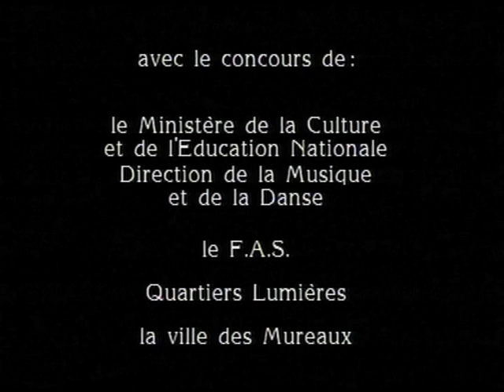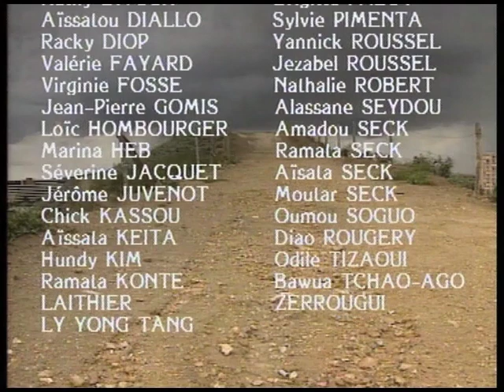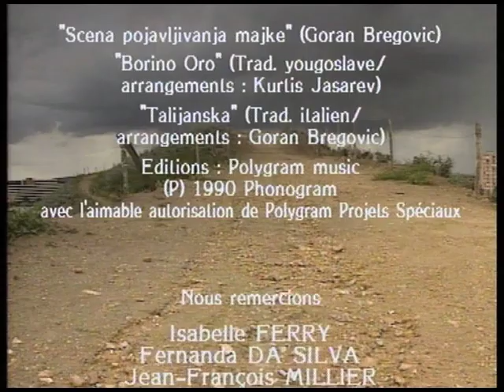Reportage chorégraphique : Droits de Cité (1992)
Réalisation et images : Christophe Jouret.
Mention Spéciale de Réalisation au Festival International Vidéo Danse UNESCO à New-York, 1993.
Chef opérateur : Emmanuel Valette.
Ingénieur du son : Denis Gambiez.
Production : Christophe Jouret & Bertrand Meloy / NEVA, 1992.

Hommage au chorégraphe Pierre Doussaint (1958–2013).
Cette vidéo réalisée en 1992 témoigne de son engagement artistique et de sa démarche pédagogique à travers une expérience exceptionnelle de création chorégraphique dans un quartier défavorisé de la ville des Mureaux.
Après avoir dansé dans les années 80 avec Susan Buirge, Carolyn Carlson, Dominique Petit ou Bouvier-Obadia, Pierre Doussaint obtient le 1er prix du Concours Chorégraphique International de Bagnolet. Il fonde sa première compagnie en duo avec Isabelle Dubouloz et crée notamment "La beauté des Fleurs" au Théâtre de La Ville à Paris.
Artiste multiculturel, Pierre Doussaint rencontre en parallèle la danse contemporaine africaine avec Elsa Wolliaston, suit l'enseignement d'Aïkido de Maitre Kobayashi et s'initie au Butô avec Kazuo Ono au Japon.
En 1989, Pierre Doussaint crée sa propre Compagnie et s'installe au cœur du quartier des Musiciens de la ville des Mureaux pour travailler avec les jeunes des cités. Plusieurs spectacles sont créés et tournés dans toute la France avec ces jeunes danseurs.
Dés 1993, il échange avec le monde du cirque et développe plusieurs créations avec le Centre National des Arts du Cirque.
En 2000, il fonde la compagnie Les Acharnés, avec Nathalie Tissot chorégraphe et interprète de sa compagnie depuis 1989.
Pierre Doussaint n’aura de cesse que de créer, de partager et d’enseigner la danse. C’est un passeur de danse.
En novembre 2015, la ville des Mureaux a inauguré le Centre de la Danse Pierre Doussaint.